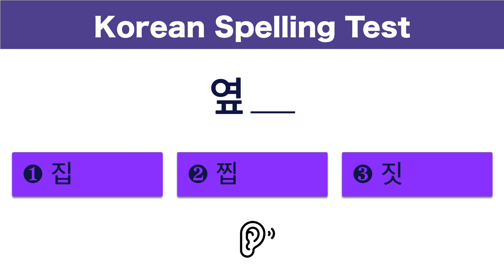Korean Spelling Test 01⎪Korean Language⎪TOPIK⎪EPS⎪Learn Korean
Test your Korean language skills
Can you hear this sound?
choose the right answer